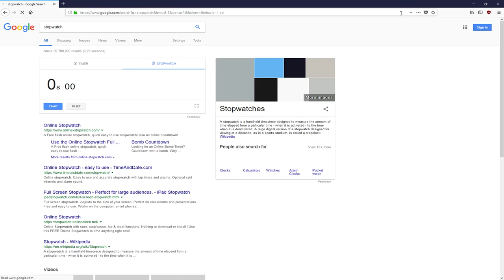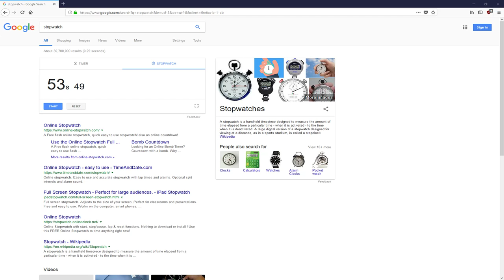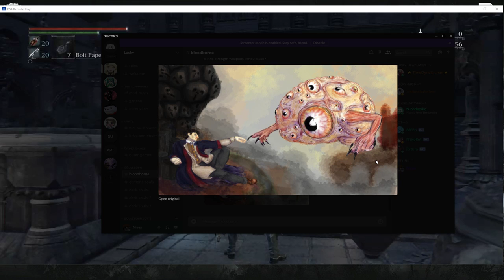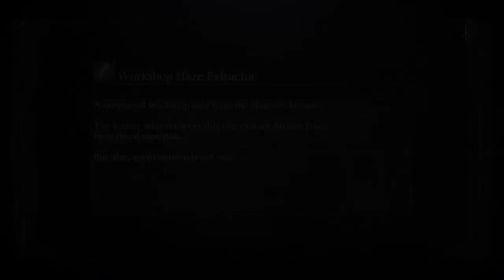✅ How to waste vials and not accomplish anything [tutorial stream]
Welcome to my stream please feel free to chat anytime and thanks for stopping by